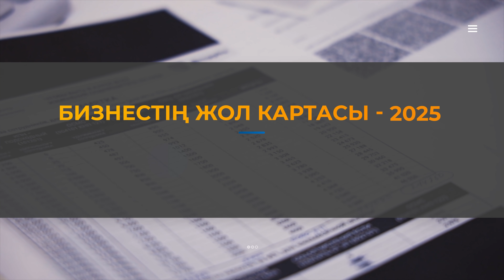Бухгалтерлік қызметтер Қазақстанның барлық өңірлері үшін қолжетімді